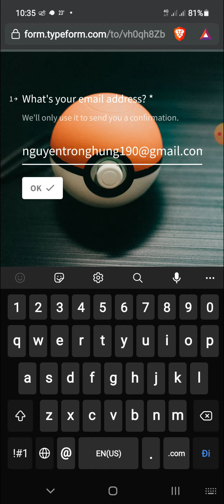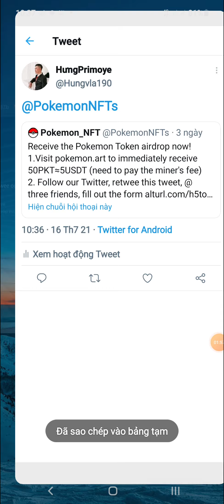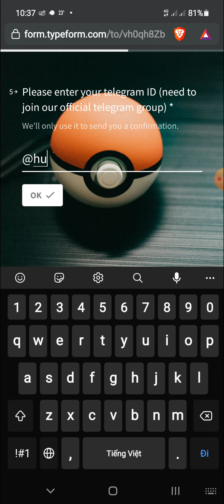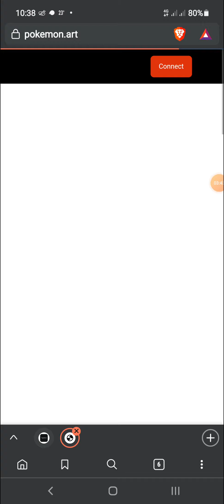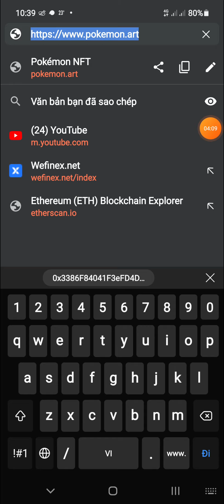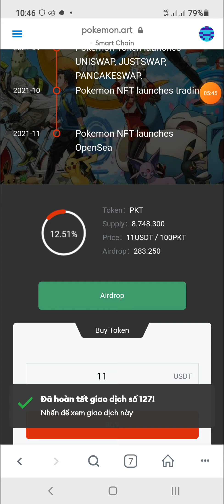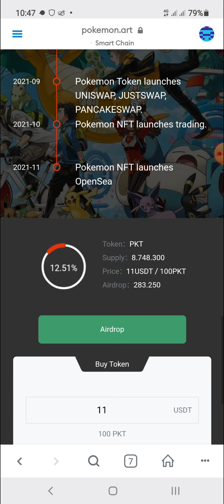Hướng Dẫn Nhận 200 $PKT (40$) + Clam Nhận Ngay 50 $PKT (5$) Ví BSC | ETH | TRON | Không Ref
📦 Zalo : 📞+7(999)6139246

Code : GBOEQ

COMMEN     ✍

FOLLOWING  💟